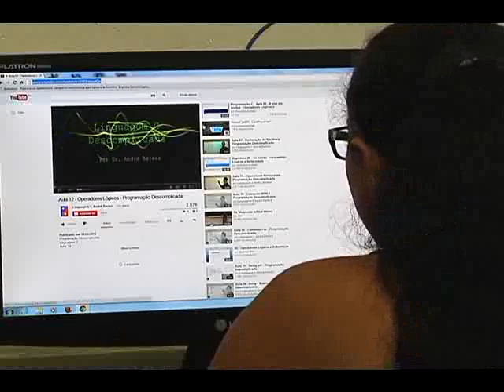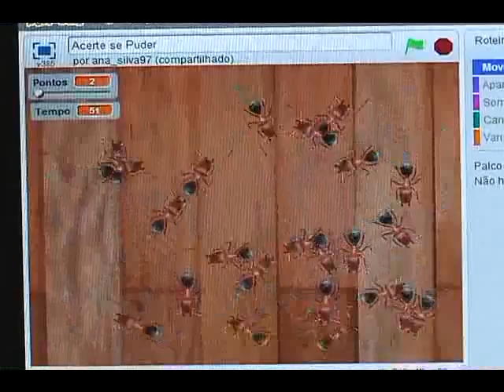TALENTOS MATEMÁTICOS matéria exibida em 18/12/2013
Jovens estudantes de escolas públicas de Uberlândia estão aprendendo programação de computador. Um projeto desenvolvido na UFU está até revelando novos talentos quando o assunto é a tecnologia da informação.